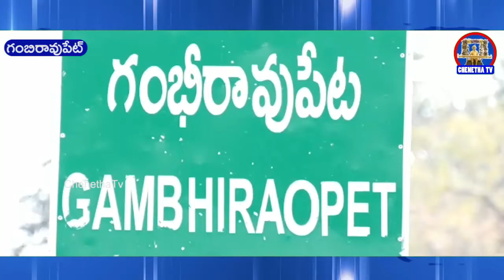గంబిరావుపేట్ మండలంలో మంత్రి కేటీఆర్ జన్మదిన వేడుకలు || ChenethaTv